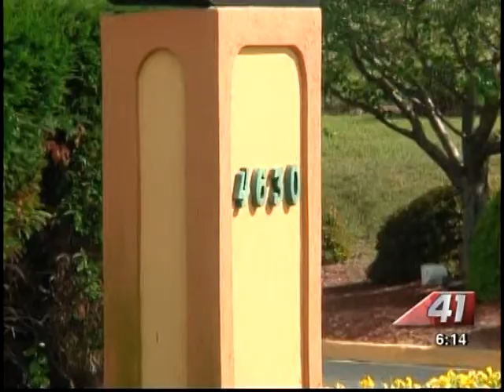41NBC/WMGT- Man Robbed at Hotel- 5.7.13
The Bibb County Sheriff's Office is looking for 2 men accused of robbing a man in his hotel room early this morning.